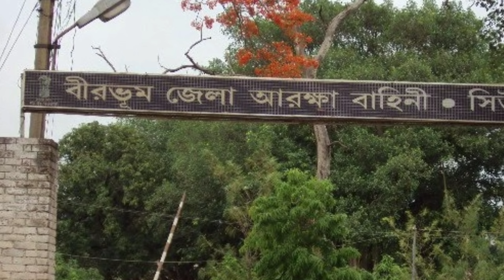শুরু হয়ে গেলো সিভিক পুলিশ নিয়োগের ইন্টারভিউ ll জেনে নিন আপনার কবে কোথায় ইন্টারভিউ হবে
In this video i discuss about the latest news regarding interview of Civic Police requirtment 2019,